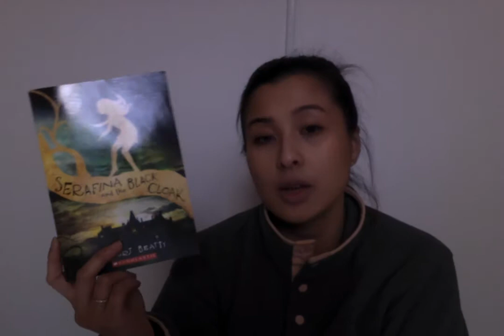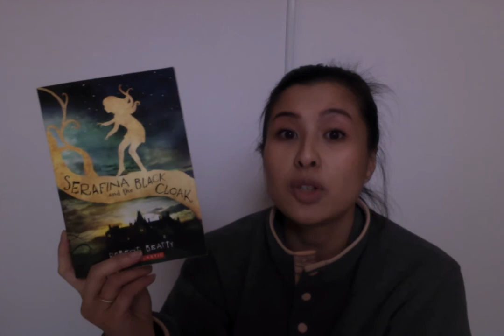Serafina Book Talk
This is a book talk about the book Serafina and the Black Cloak by Robert Beatty.